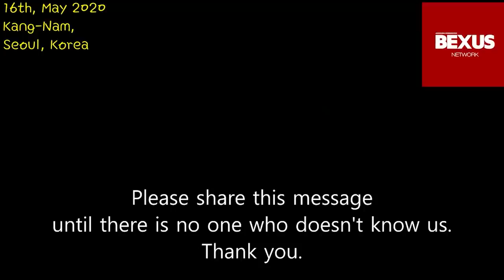Cry for Freedom [공병호TV]